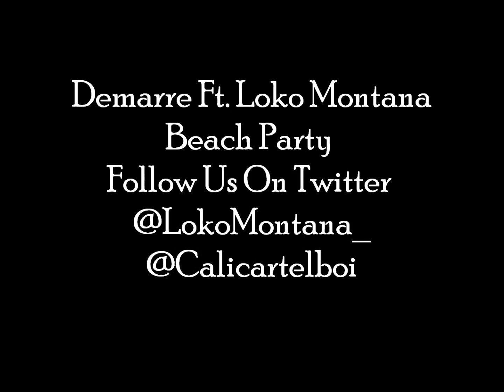Demarre Ft. Loko Montana-Beach Party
HOOD SAINTS!1